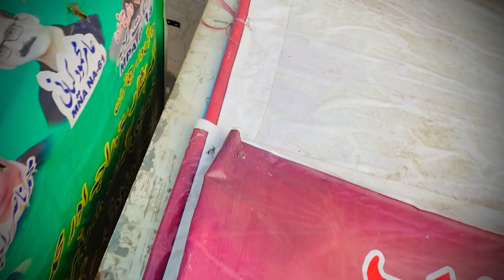Hen Ny 10 Babys Dy Die ❤️😍